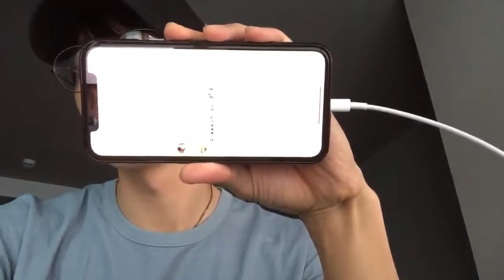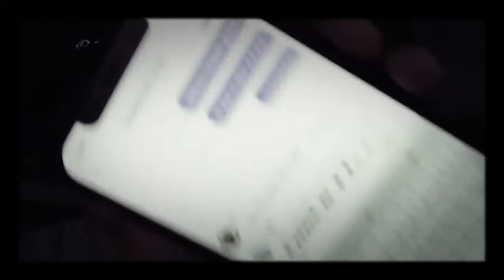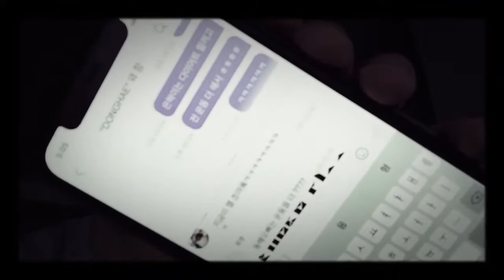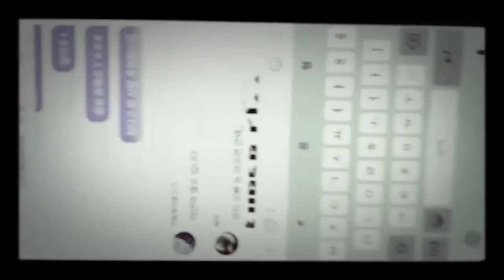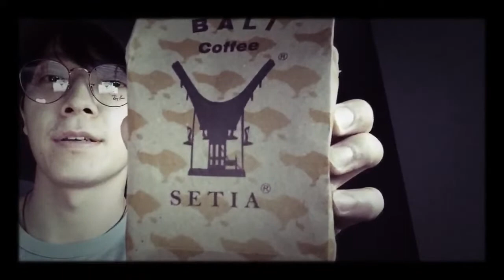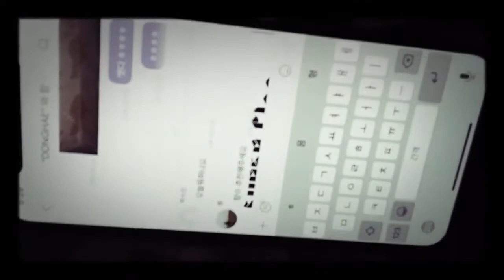[ENG SUBS] 191106 LEE DONGHAE'S YT LIVE - 14TH ANNIVERSARY LIVE CHATTING_(14주년 라이브 채팅)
❤️ Click captions on to view the subs.
❤️ You may add in other languages subtitles.